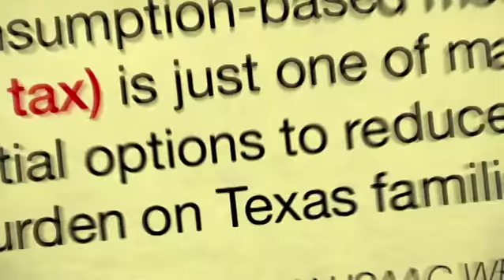The Isaac Solution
Isaac believes raising the sales tax would "Reduce the tax burden on Texas families". So Isaac's solution means you will pay the HIGHEST sales TAX in America, on Food, Prescription Drugs--everything you buy, and that this TAX INCREASE is supposed to reduce your tax burden and help our economic recovery.  A sales TAX HIKE is wrong, and Jason Isaac is just wrong for Texas.